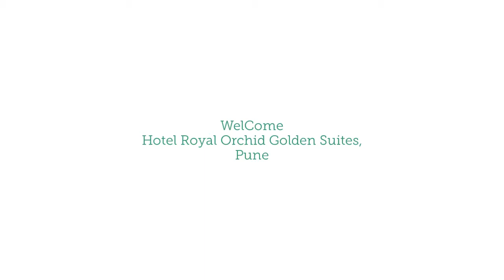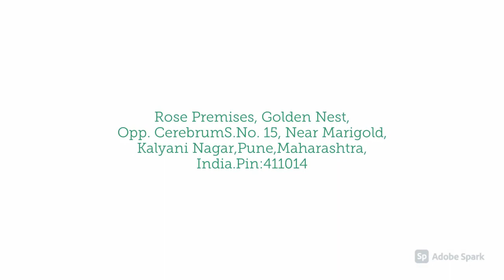Hotel Royal Orchid Golden Suites,Pune, India,होटल रॉयल आर्किड गोल्डन ,हॉटेल रॉयल ऑर्किड गोल्डन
Royal Orchid Golden Suites in Pune is a 4 star all suite hotel for global business corporates who prefer the luxury of a hotel with all the comforts of home. It has elegant and modern style spacious suites with all modern comforts. It is strategically located near Pune airport and various multiplexes and shopping arcades.

पुणे में रॉयल ऑर्किड गोल्डन सूट वैश्विक व्यापार कॉरपोरेट्स के लिए एक 4 सितारा ऑल सुइट होटल है, जो घर के सभी आराम के साथ एक होटल की विलासिता को पसंद करते हैं। इसमें सभी आधुनिक सुख-सुविधाओं के साथ सुरुचिपूर्ण और आधुनिक शैली के विशाल सुइट हैं। यह रणनीतिक रूप से पुणे हवाई अड्डे और विभिन्न मल्टीप्लेक्स और शॉपिंग आर्केड के पास स्थित है।

पुण्यातील रॉयल ऑर्किड गोल्डन स्वीट्स हे जागतिक व्यावसायिक कॉर्पोरेट्ससाठी 4 तारांकित सर्व सुट हॉटेल आहे जे घरातील सर्व सुखसोयींसह हॉटेलच्या लक्झरीला प्राधान्य देतात. यात सर्व आधुनिक सुखसोयींसह मोहक आणि आधुनिक शैलीतील प्रशस्त सूट आहेत. हे धोरणात्मकदृष्ट्या पुणे विमानतळ आणि विविध मल्टिप्लेक्स आणि शॉपिंग आर्केड्सजवळ स्थित आहे.